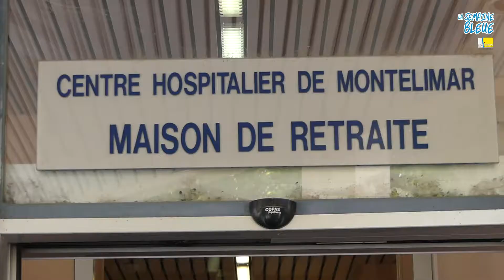La Semaine Bleue 2019 à Montélimar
Les seniors à l'honneur pendant toute une semaine avec au programme échanges, culture et découverte